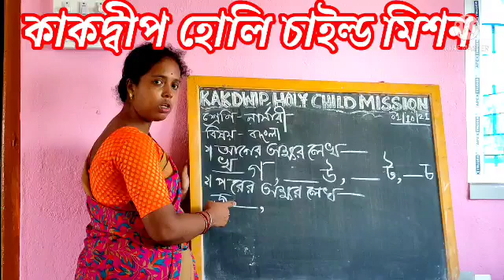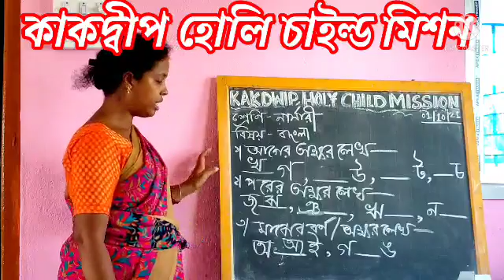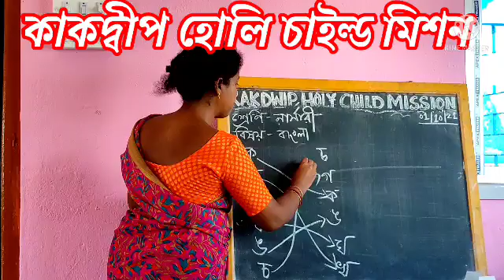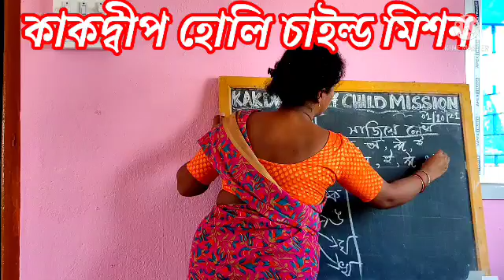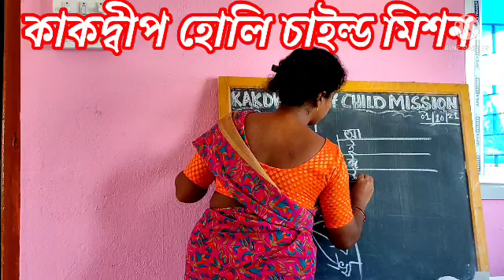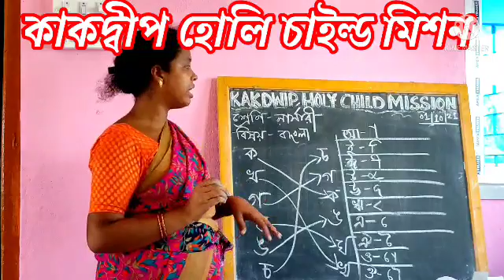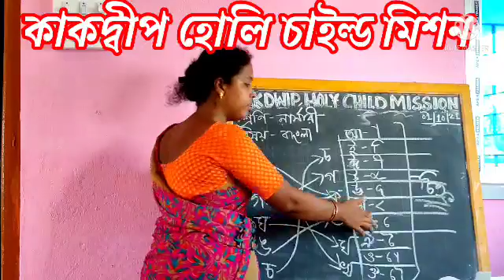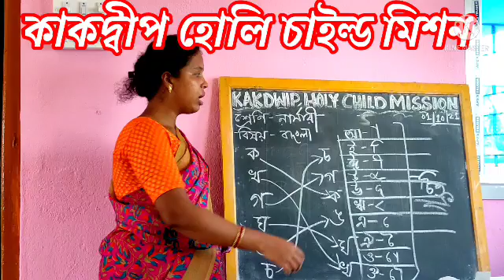E-learning class ll Nursery ll Bengali ll KHCM